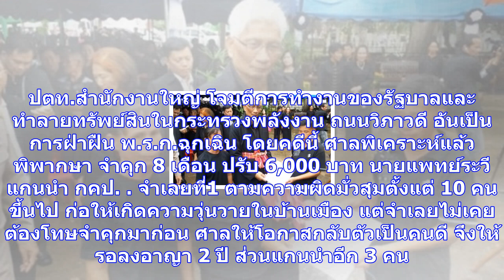จำคุก 8 เดือน หมอระวี คดีนำมวลชนบุกกระทรวงพลังงานปี 57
ศาลอาญาพิพากษาจำคุก 8 เดือนปรับ 6,000 บาท หมอระวี นำมวลชนบุกกระทรวงพลังงาน ปี 57 รอลงอาญา 2 ปี ศาลอา...